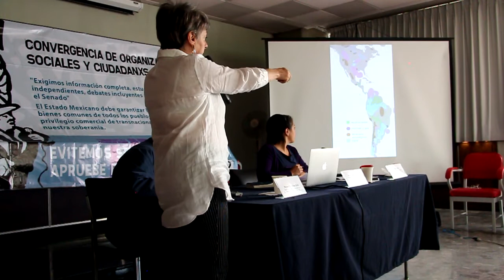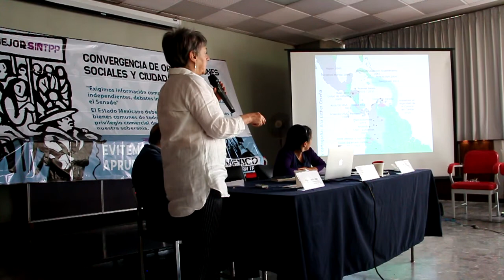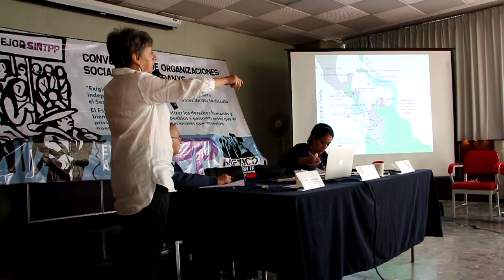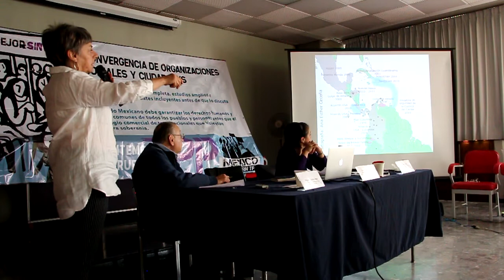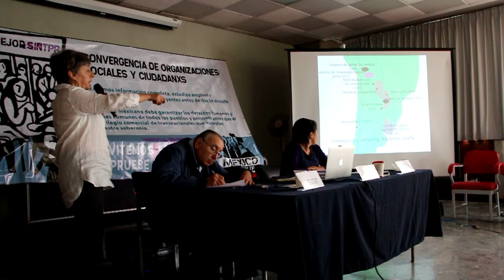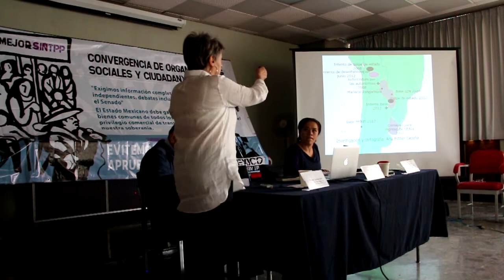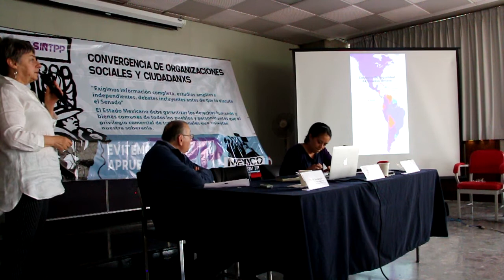Seminario "México Mejor Sin TPP" : Ana Esther Ceceña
El CDHVitoria y la Convergencia México Mejor Sin TPP convocamos en conjunto al "Seminario: El Acuerdo de Asociación Transpacifica (TPP) y sus implicaciones en los derechos de las personas y los pueblos para poder reflexionar e intercambiar experiencias sobre el tratado comercial y lo que podría representar para el país.

Introducción por Ana Esther Ceceña, Observatorio Latinoamericano de Geopolítica  (12 de mayo 2016)

Para más información :